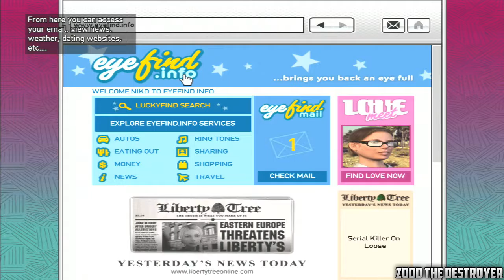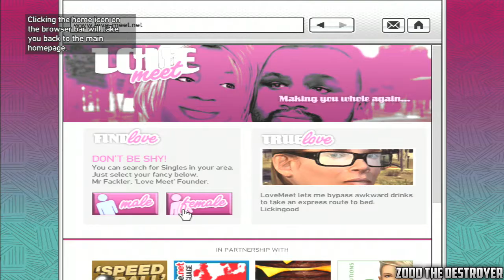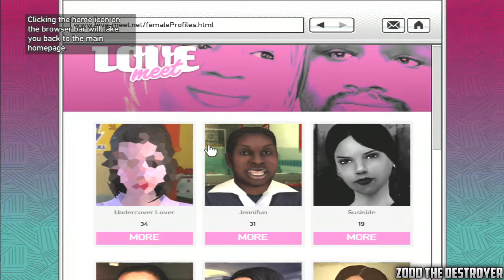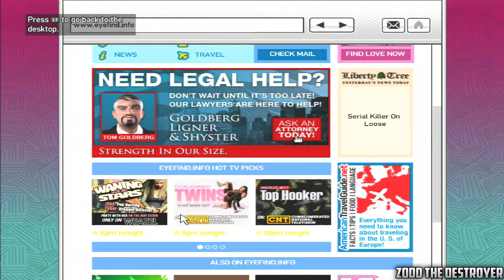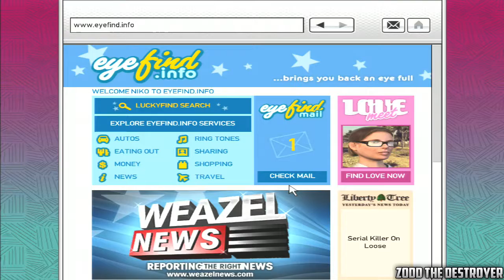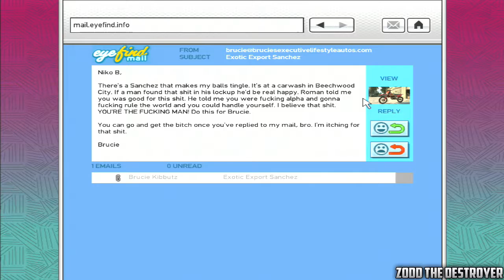Grand Theft Auto 4 : Playthrough : Part 14